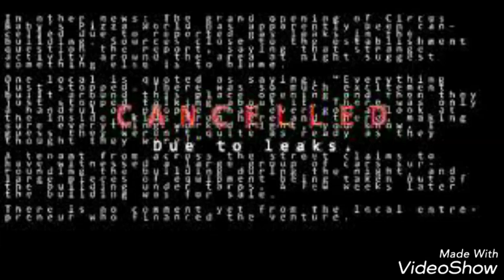¿Fnaf fue cancelado? Desmentido (100/100 no real)